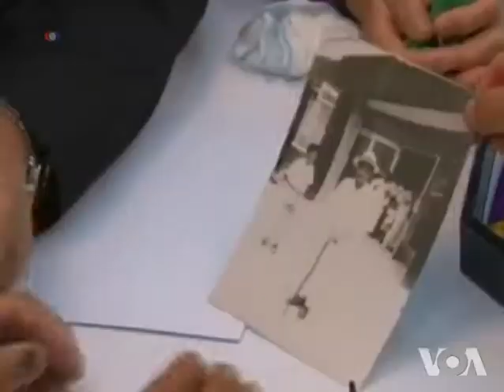Koreas Agree to Hold Family Reunions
North and South Korea have agreed to resume the reunions of families separated by the 1950s Korean War.